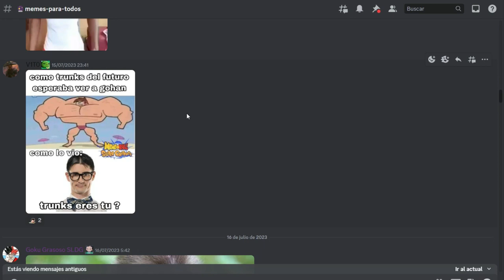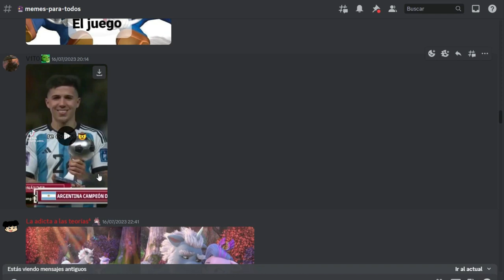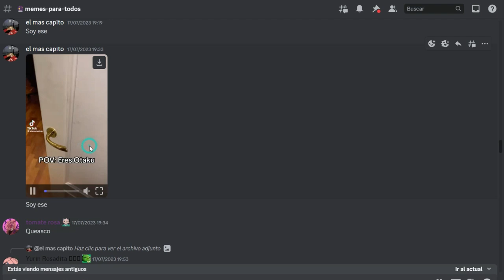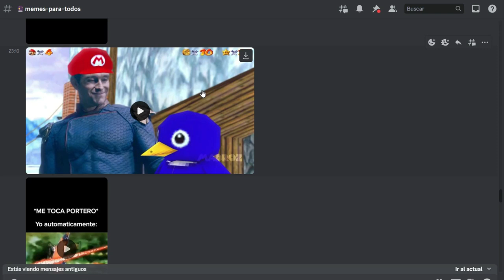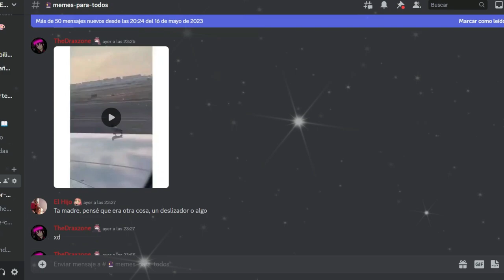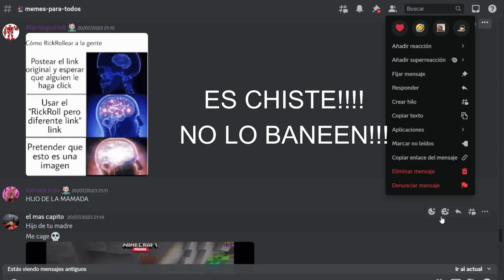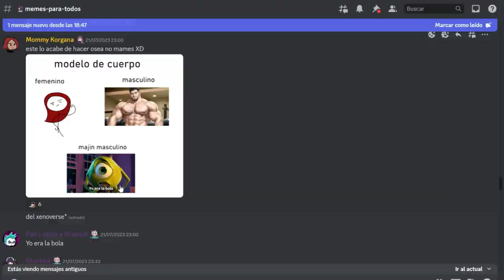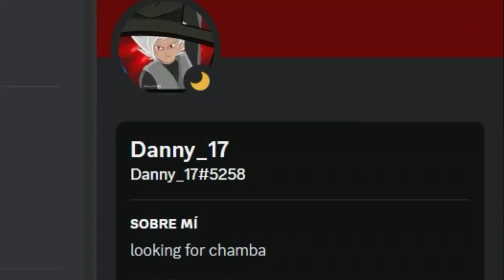EL REGRESO DE LUNEMES | MEMEZOICO | Los más baneados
Ey what a peks gente ¿Cómo están? Sean bienvenidos a esta nueva sección, el sucesor espiritual de Lunemes que espero disfruten mucho :3